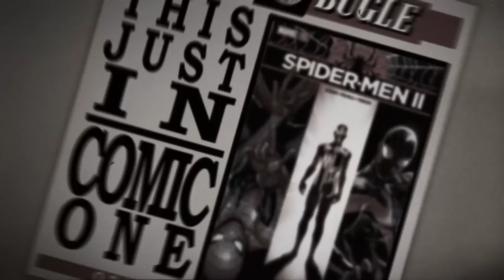Spider-Men 2 Doesn't Make ANY SENSE... | Auram's Corner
Today on The Show With Reviews, I take a look at Spider-Men II, the next installment in Brian Michael Bendis's long quest to crush my soul under his giant continuity-immune pen.

The SHOW WITH REVIEWS provides quick and concise reviews of comic books while sometimes delving into TV and movies! NEW episodes twice a month!